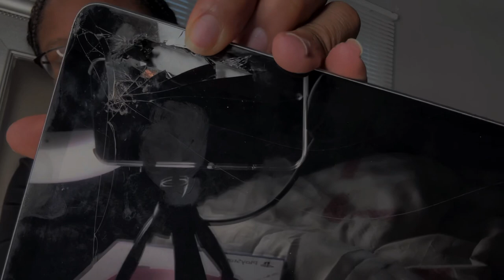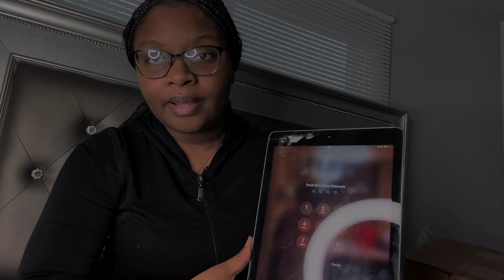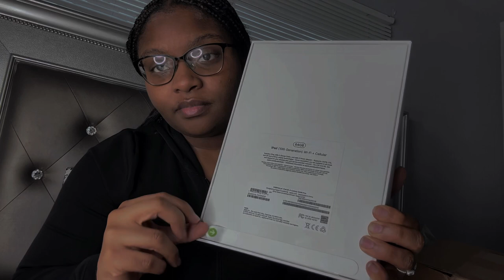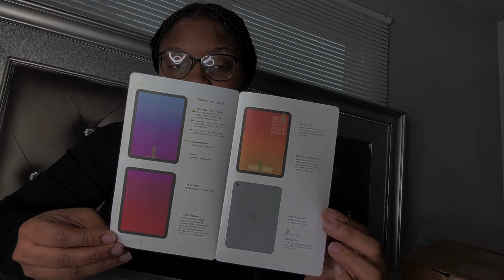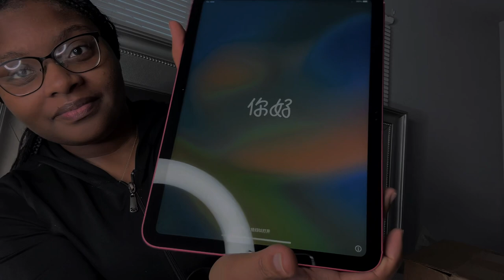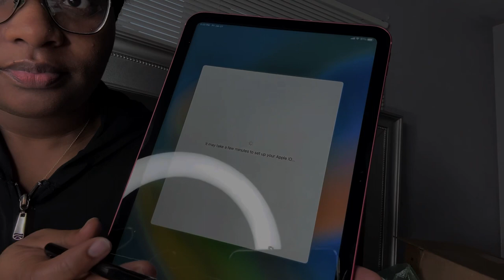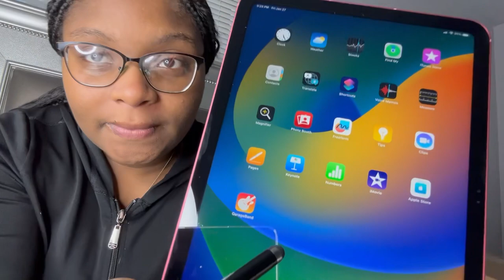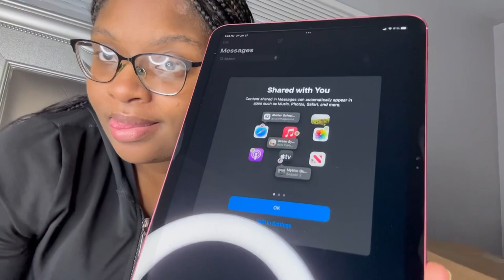✨PINK✨ IPad (10th Generation )UNBOXING & SET UP 💗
- Heyy loves
Open my new ipad with me and listen to me ramble lol I hope you guys enjoy!